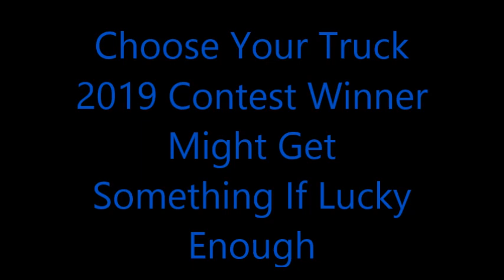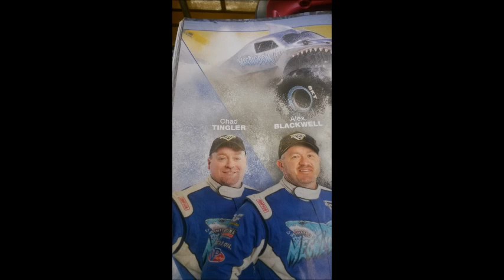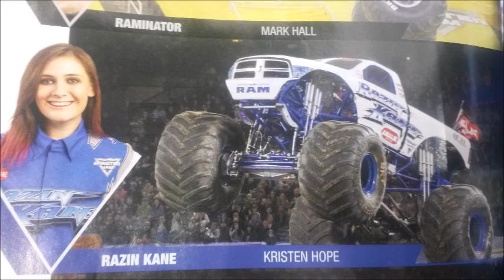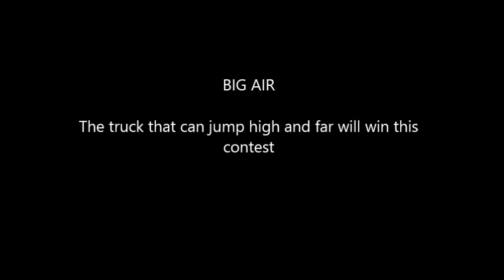Hot Wheels Monster Jam 72 Truck Choose Your Truck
Description New for 2019, If you pick the winning truck, I will personal send you a gift by mail.